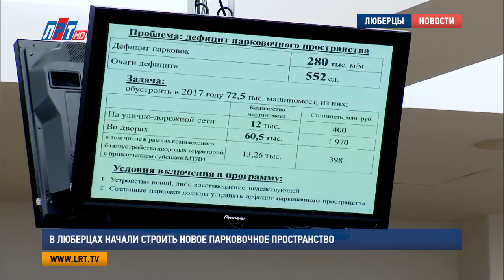В Люберцах начали строить новое парковочное пространство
В Люберцах продолжается расширение парковочного пространства.  Новые машиноместа в этом году появятся во дворах городского округа и вдоль улично-дорожной сети. Работы по их созданию ведутся  под контролем администрации муниципалитета и губернатора Московской области.

Это один из люберецких дворов на улице Воинов-интернационалистов. Недавно здесь провели комплексное благоустройство и прошла акция «Лес Победы». По инициативе жителей сейчас расширяют парковочное пространство. В скором времени во дворе появится порядка 30 новых машиномест. Всего же в Люберцах планируется создать около пяти с половиной тысяч парковок.

Александр Титов, начальник управления дорожного хозяйства администрации Люберецкого района:

«В рамках комплексного благоустройства тех дворовых территорий, которые у нас были заявлены, будет обустроено319 дополнительных машиномест. На придомовых территориях 4 180 машиномест и 915 машиномест вдоль улично-дорожной сети».

Такие действия по ликвидации дефицита парковочного пространства высоко оценили в Мособлдуме. На расширенном заседании областного кабинета министров Люберцы были отмечены, как регион, где  успешней всего выполняется подтверждённый план работ.

Игорь Тресков, министр транспорта и дорожной инфраструктуры Московской области:

«Примером надлежащей организации работы является городской округ Люберцы, там подобрали места для организации парковок таким образом, что 97 % предложенных мест направлены на решение поставленной задачи».

Завершить организацию парковочного пространства в Люберцах планируют к октябрю 2017 года. Однако губернатор Андрей Воробьев отметил, что проблема с засильем машин во дворах Подмосковья еще до конца не решена.

Андрей Воробьев, губернатор Московской области:

«К сожалению, мы должны признать, что в большинстве муниципалитетов мы видим брошенные машины на газонах, на тротуарах. И это, конечно, вещь недопустимая. Нигде в мире не стоят машины на газонах во дворах. Как правило, там должны играть дети или, по крайней мере, расположены быть скамейки для отдыха».

Ликвидация дефицита парковочных мест остается одним из приоритетных проектов на уровне Московской области. В 2017 году запланировано создать в Подмосковье 75 тысяч парковок.